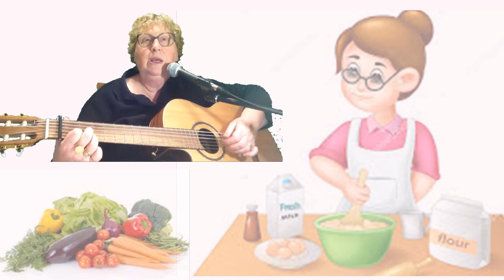La cuisine Juliette Gréco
En cette période de confinement beaucoup se sont mis à la cuisine. Je vous conseille  sur facebook un ami guitariste et cuisinier qui nous montre tous les jours, des recettes simples et abordables. Vous le retrouverez sur facebook  :  # calme... comme à la maison.
Défi Acoustic Comptoir   Avril 2020
Thème chansons drôles ou gaies